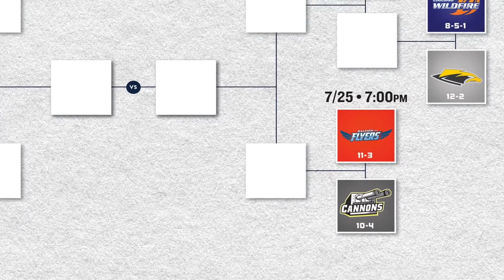Week 15 | South Division Recap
The playoffs were already decided, but a tenacious back-to-back between Charlotte and Nashville put a lot of pride on the line to close out the season.

About the AUDL:
The AUDL is the premier professional ultimate frisbee league in the United States and Canada. The fastest growing sport and professional league on the continent, the AUDL is broadcast live weekly on ESPN3 throughout the summer months, showcasing the best athletes in the sport to an international audience. During the 2015 season, each of the league’s 25 teams will play 14 regular-season games to determine which is eligible for the playoffs.

Real-time Stats, News, Scores, Highlights and more are available to fans on web and mobile with the AUDL App, or by following each weekend.